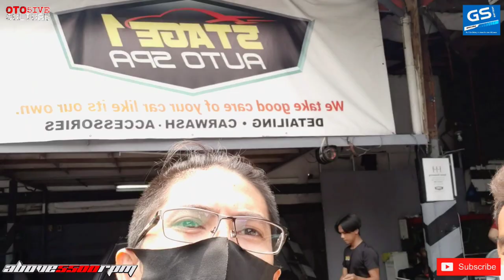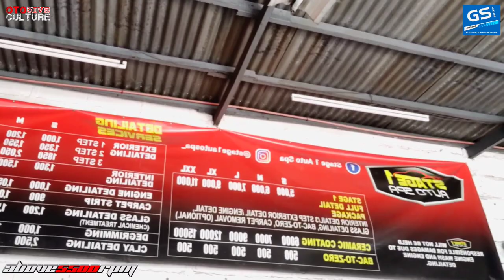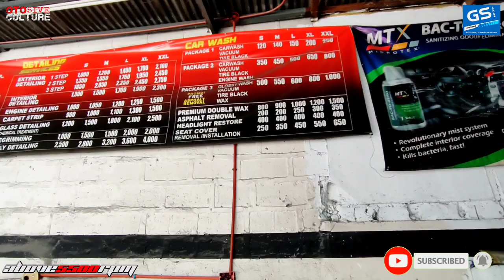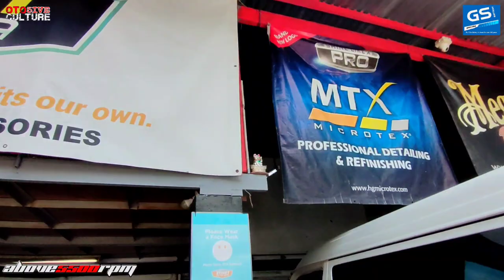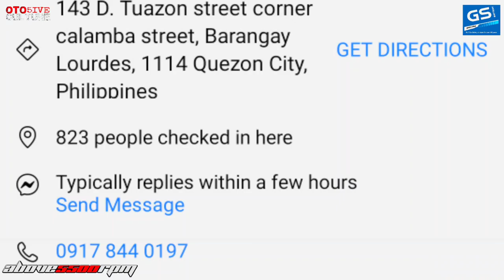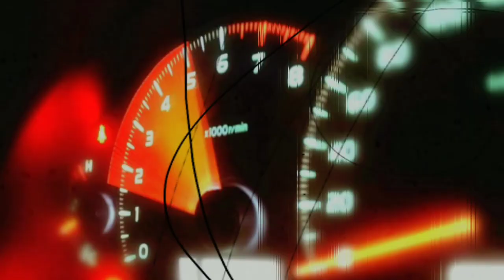Stage 1 AUTO SPA | OtoCulture